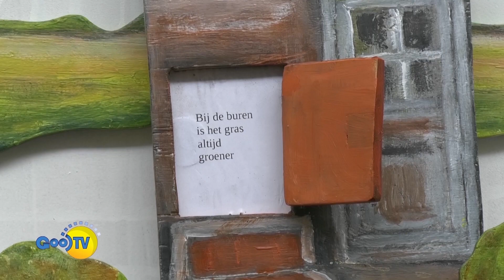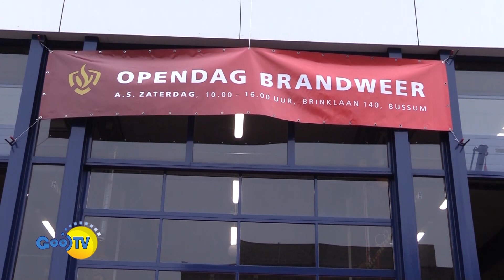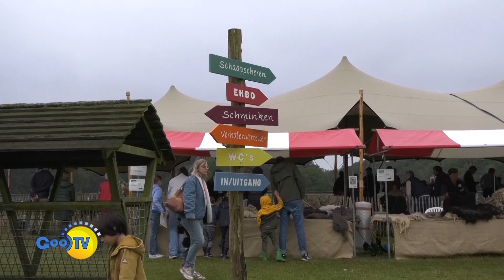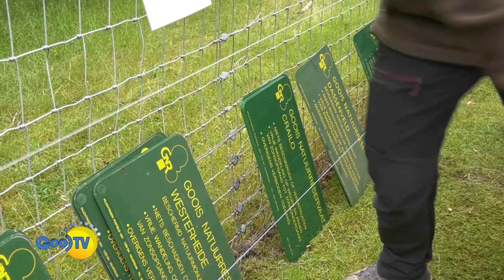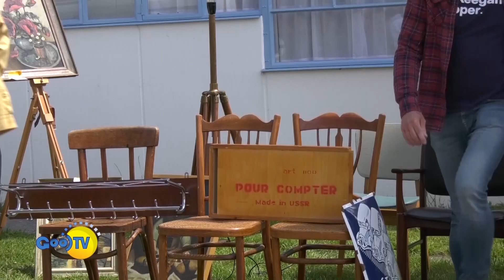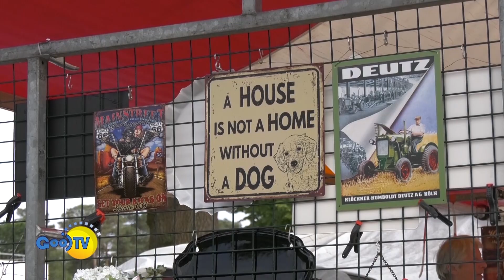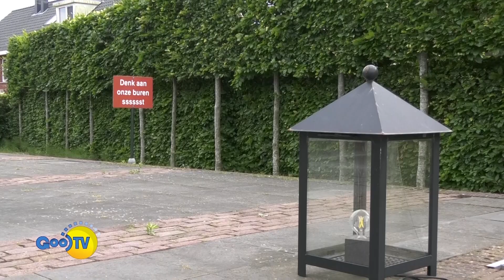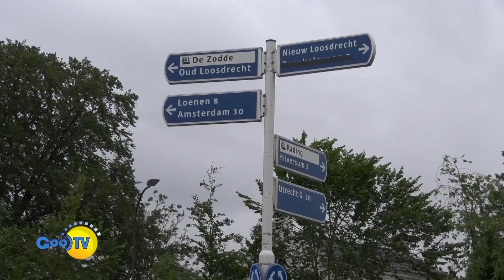TV Magazine, complete uitzending (12e jrg afl 20) 05-06-2024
TV  Magazine, complete uitzending (12e jrg afl 20)